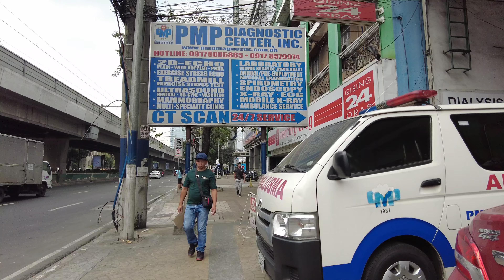MANILA PHILIPPINES -WALKING TOUR [4k] Daily life scenes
Walking around ERMITA MANILA in the afternoon. Showing the daily scenes in the City center of the Philippines